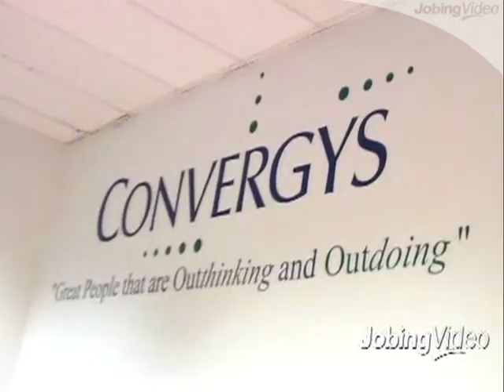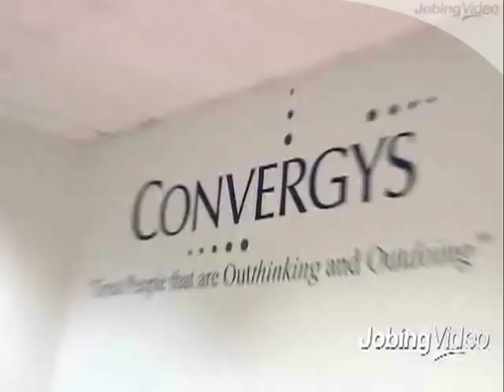Convergys Corporation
You've got lots of interests, and plenty of talent. And you want to be part of team that that knows how to succeed at the highest level. Us too.

Our job database is your gateway to a whole new career. You're just clicks away from amazing opportunities in areas such as Customer Service Operations, Information Technology, Marketing, Human Resources, Finance and more.

Convergys Corporation is a global leader in relationship management. We provide solutions that drive more value from the relationships our clients have with their customers. Convergys turns these everyday interactions into a source of profit and strategic advantage for our clients.

For more than 30 years, our unique combination of domain expertise, operational excellence, and innovative technologies has delivered process improvement and actionable business insight to marquee clients all over the world.

Convergys has approximately 70,000 employees in 67 customer contact centers and other facilities in the United States, Canada, Latin America, Europe, the Middle East, and Asia, and our global headquarters in Cincinnati, Ohio.